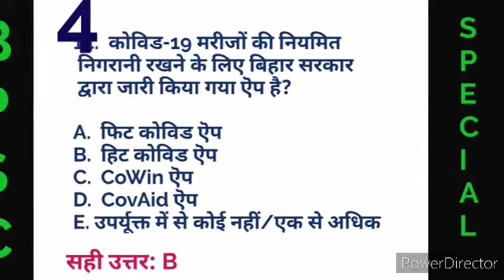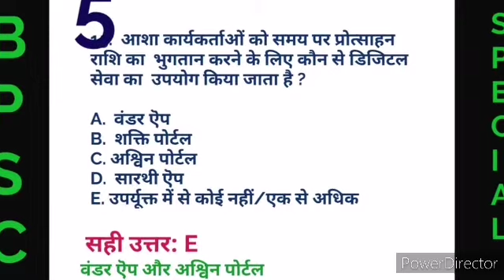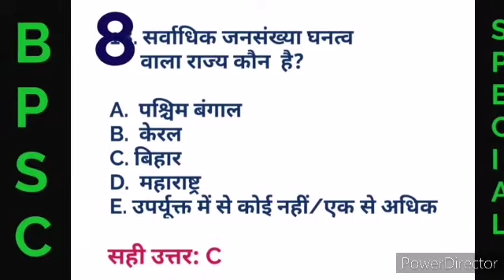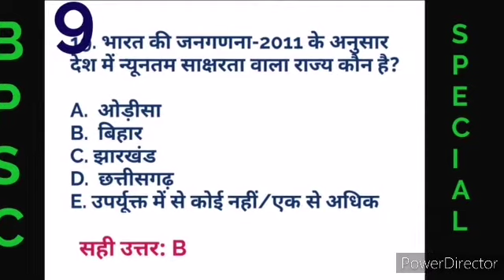|Fatafat-10|Video-2|फटाफट-10| Current Affairs|BPSC Special|Bihar Special|